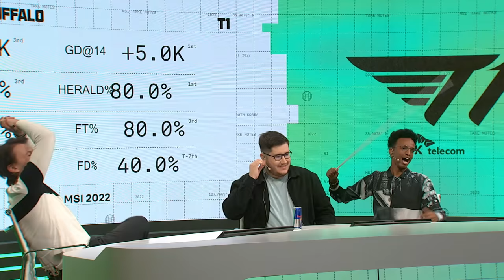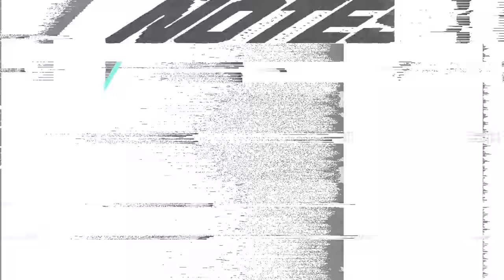SGB vs T1 | 2022 MSI Groups Day 1 | Saigon Buffalo Esports vs. T1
VoD of Saigon Buffalo Esports vs. T1
2022 Mid-Season Invitational

Casters: Vedius & Medic
Analysts: Quickshot, Aux & Raz
Interview: Yinsu with Taki

Full Line up:
Saigon Buffalo Esports Line up:
⦁ Hasmed - Top Gwen
⦁ BeanJ - Jungle Viego
⦁ Froggy - Mid Twisted Fate
⦁ Shogun - ADC Ashe
⦁ Taki - Support Braum

T1 Line up:
⦁ Zeus - Top Jax
⦁ Oner - Jungle Wukong
⦁ Faker - Mid Sylas
⦁ Gumayusi - ADC Kalista
⦁ Keria - Support Rumble